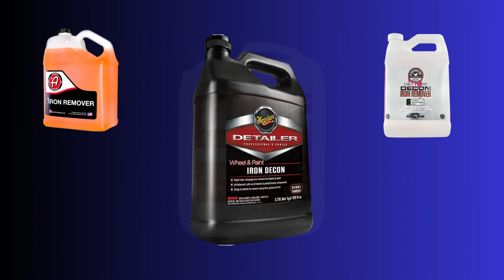Best Iron Remover for Car Paint 2023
Looking to transform your vehicle's appearance? Discover the most effective and innovative iron removers of 2023 that will bring out the true beauty of your car's paintwork! In this exciting YouTube video, we unveil the top 5 iron removers that are taking the automotive industry by storm. From powerful formulations to cutting-edge technology, these products guarantee to eliminate stubborn iron contaminants, brake dust, and rail dust, leaving your vehicle looking flawlessly clean and restored.

I have rigorously researched and handpicked the iron removers that offer superior performance, ease of use, and remarkable results. Whether you're a professional detailer or a DIY enthusiast, this video is your ultimate guide to achieving a showroom-worthy shine. Say goodbye to unsightly rust spots and hello to a rejuvenated, head-turning finish!

Join us as we dive into the in-depth reviews, practical demonstrations, and insightful tips for using these incredible iron removers effectively. We'll explore their unique features, compatibility with different surfaces, and long-lasting protection abilities, helping you make an informed choice for your specific needs. Additionally, we'll address frequently asked questions, providing valuable insights to ensure your iron removal journey is a success.

Stay ahead of the game and optimize your car care routine with the best iron removers of 2023. Don't miss out on this exciting video that promises to transform your vehicle's appearance and take your detailing skills to the next level.